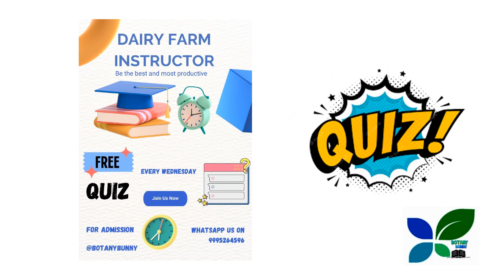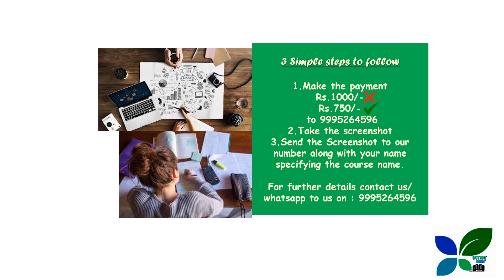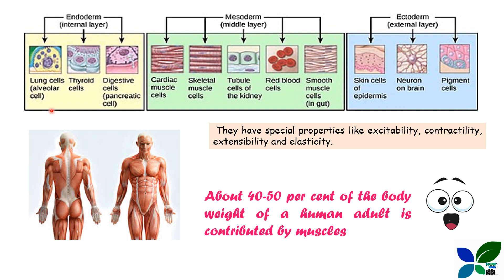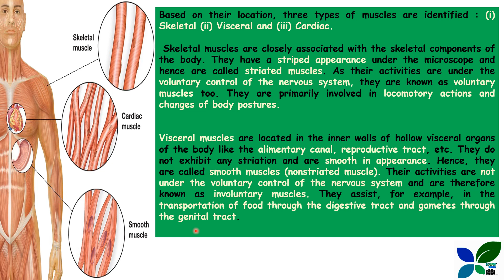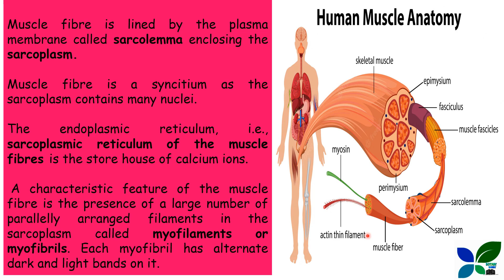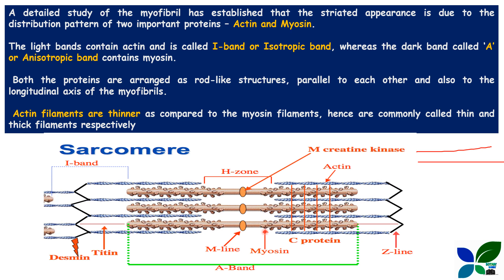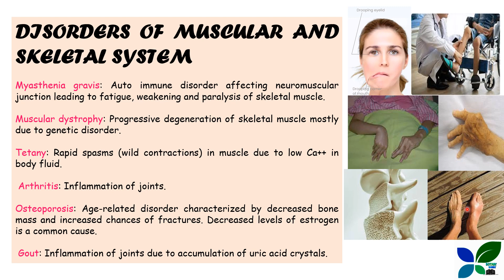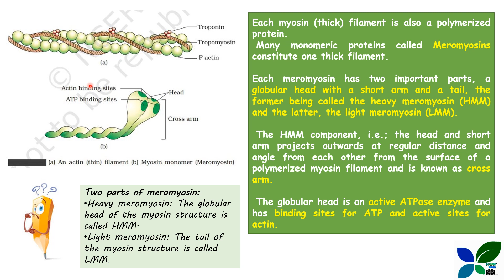DAIRY FARM INSTRUCTOR/LOCOMOTION AND MOVEMENT/IMPORTANT QUESTIONS/KERALA PSC EXAMINATION